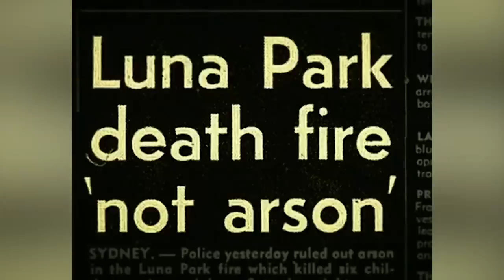The Truth About The Deadly Luna Park Ghost Train Disaster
June 1979 may not be an emblematic time for pop culture in the United States or Europe, but the month marks a dark stain in Australian popular culture. It's the day during which the Luna Park Ghost Train disaster occurred. What started out as a simple thrill ride ended in tragedy, as a fire burned the building through which the ride's track wound. 7 passengers succumbed to the flames, including children as young as 4. Sadly, the cause of the fire was not immediately obvious, and foul play continues to be suspected by certain camps to this day. Here's the truth about the deadly Luna Park Ghost Train disaster.